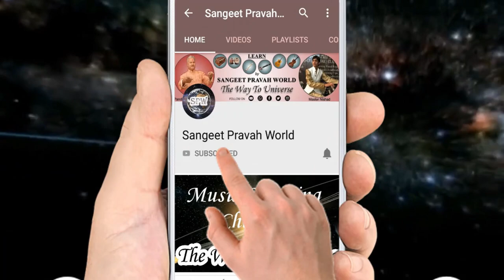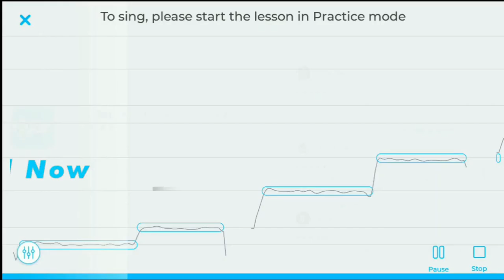क्या Bollywood Songs गाने के लिए उर्दू आना ज़रूरी है? MUSIC LEARNING TIPS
More Links:-